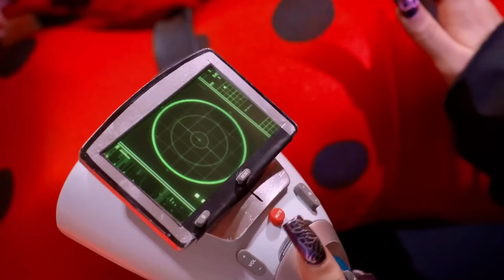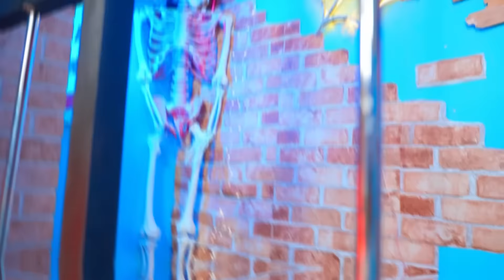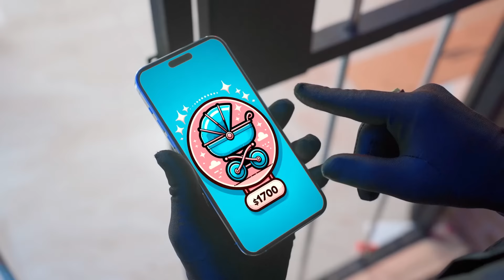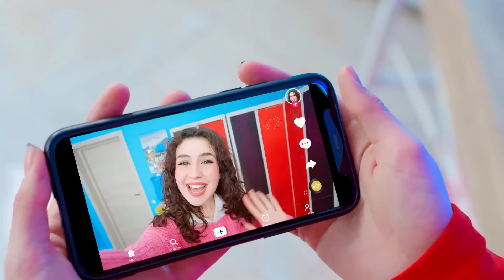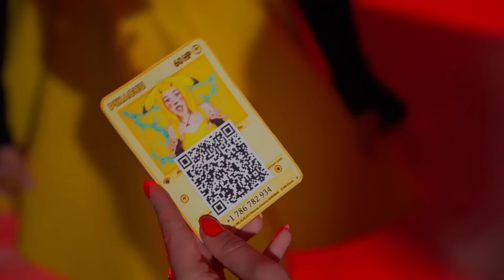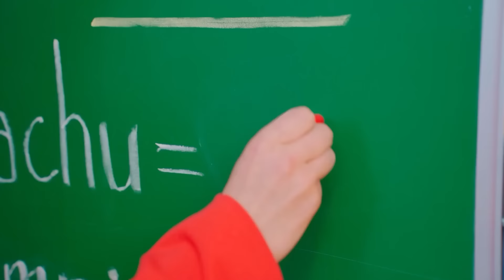Pregnant Ladybug! Girl VS Boy Parenting Hacks!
Exciting news in the Ladybug world! 🐞🍼 Super Cat and Ladybug are expecting an addition! Let's share cool life hacks for future parents! 😄👶